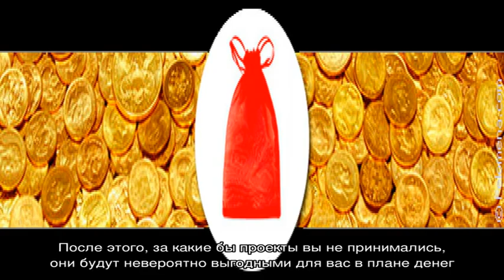Талисманы притягивающие деньги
Талисманы для привлечения денег:  значение, описание и основные виды. Как самостоятельно в домашних условиях  изготовить амулет приносящий деньги?